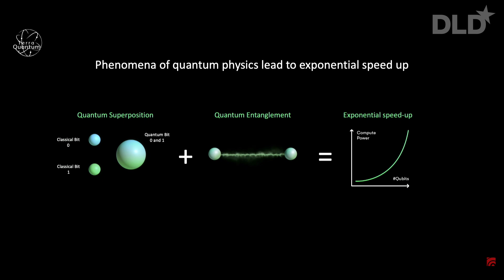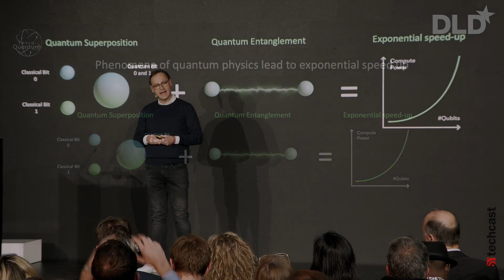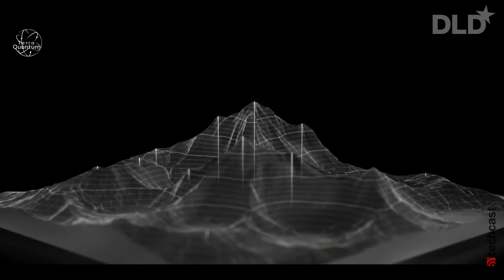Quantum Is Now (Markus Pflitsch, Zina Jarrahi Cinker) | DLD 23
Quantum computers are fantastically fast and powerful in theory – but not quite ready for real-world applications yet. This talk features Markus Pflitsch, founder of Terra Quantum and Zina Cinker, Director General of the thinktank MATTER, to discuss how we can bridge the gap and transition from the world of transistors on silicon to a future of qubits bringing the power of quantum physics to real-world applications.